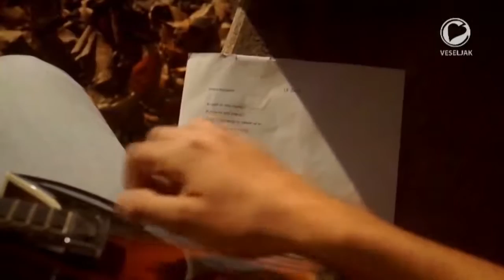Veritas - S teboj